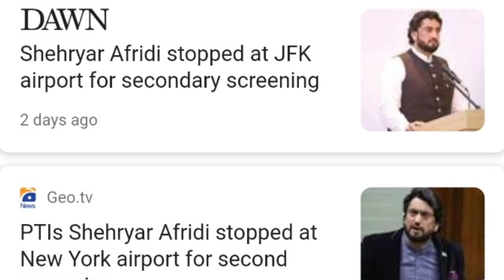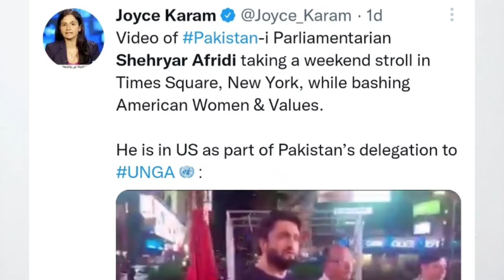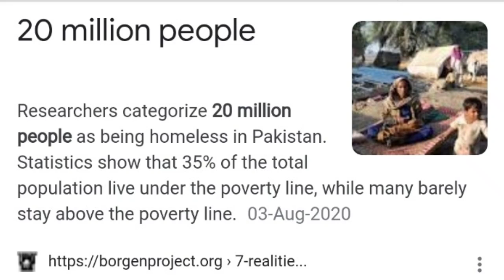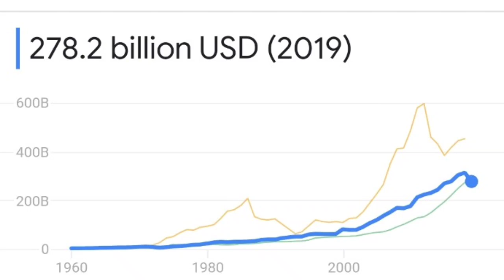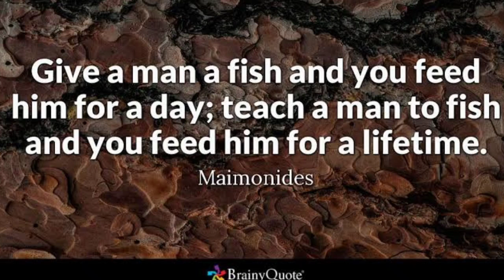Response to Shehryar Afridi's Walk of $hame in USA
PTi Minister Shehryar Afridi's Walk of Shame in Manhattan, New York.
شہریار آفریدی کی نیویارک میں پاکستان کی فخریہ نمائندگی۔